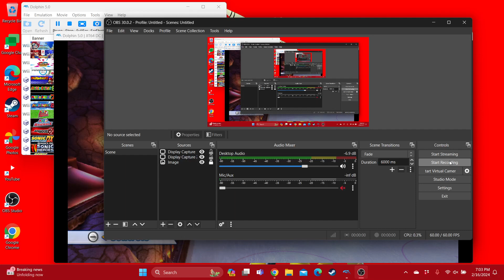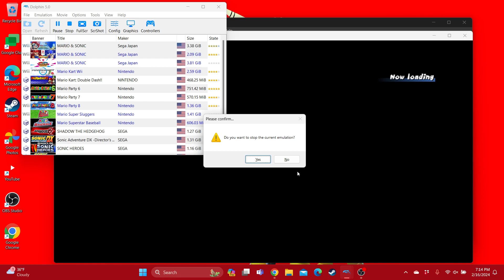Mario & Sonic at the Olympic Winter Games Mario Bros & Wario Bros in Dream Ice Hockey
Requested by @lukeapple